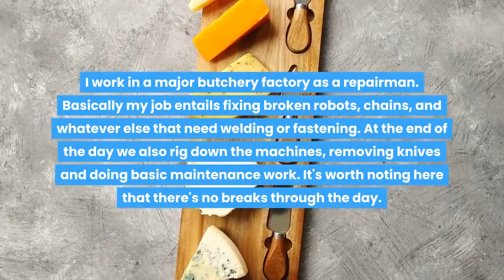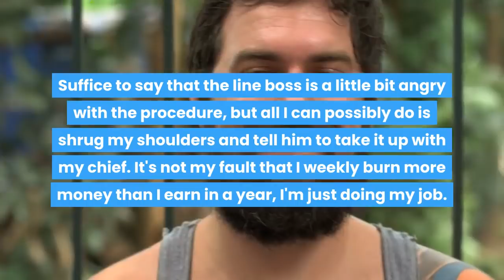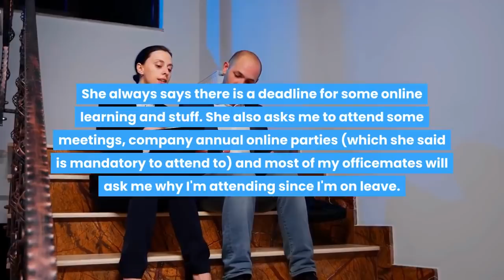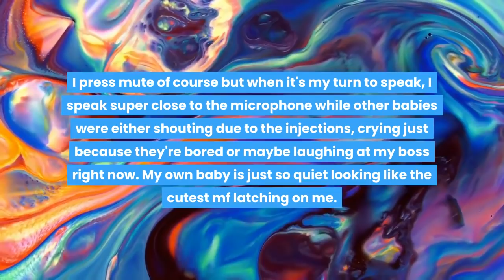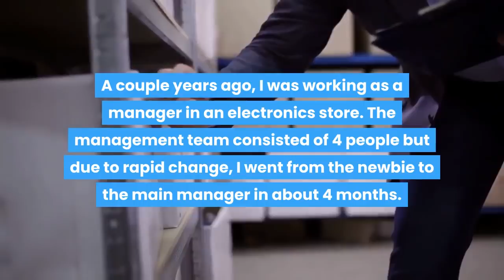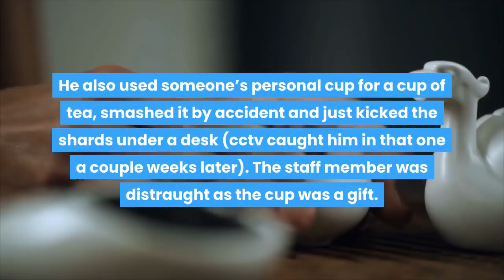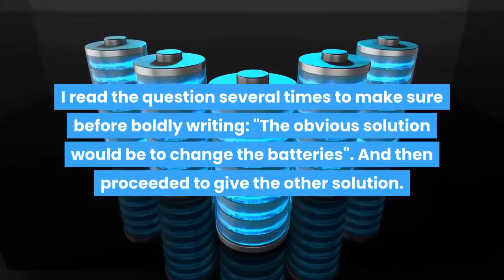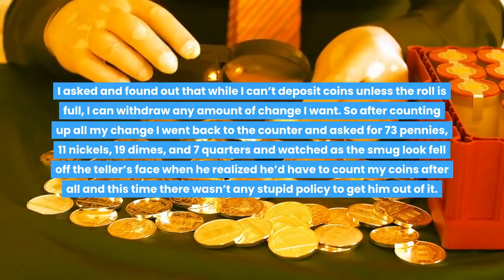PETTY NEIGHBOR MAKES MY LIFE HELL, TELLS ME TO FOLLOW MY LEASE, I COMPLY & GET THEM EVICTED! r/MC